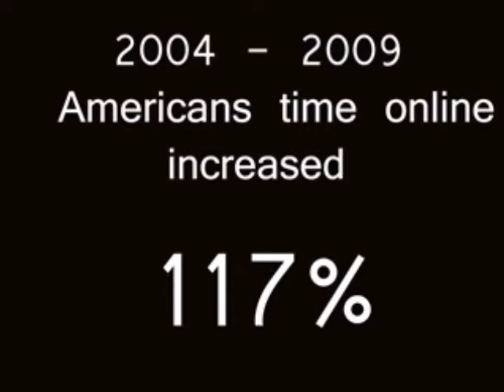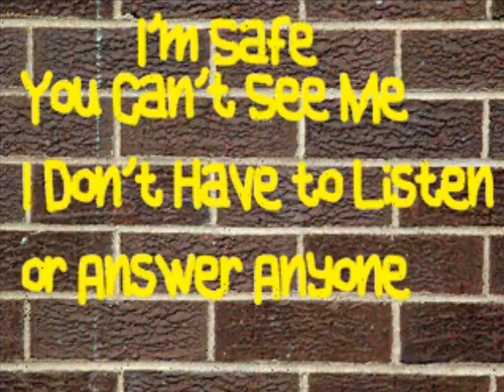World Prayr Message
This a must watch video message of World Prayr's Vision. Do you support World Prayr's vision? Featured Song is "What Faith Can Do" by Kutless